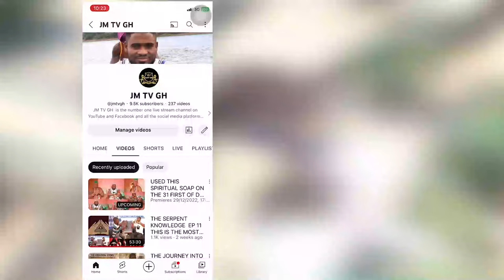I Have Accept My Grandmother Powerful Gods (Vodou) Call Nana Atado And My Life Change For Good.